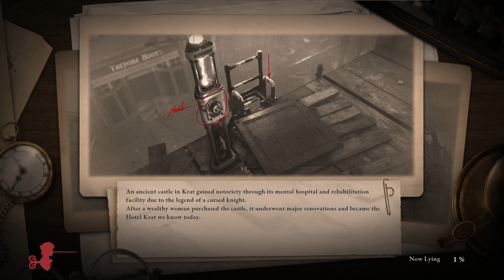I must not tell lies ⚡[04]